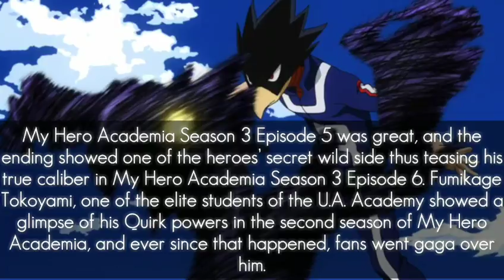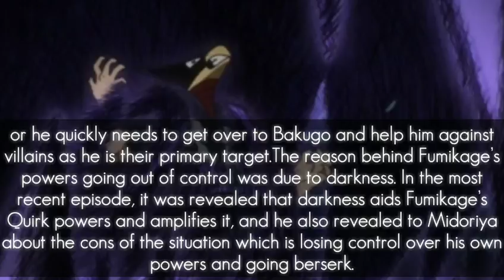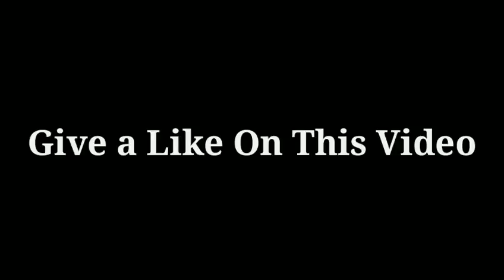My Hero Academia Season 3 Episode 6 Spoilers: Fumikage Tokoyami’s Wild Side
Song Credit